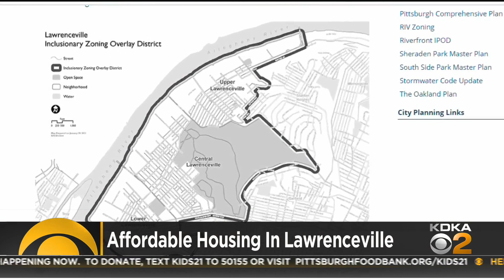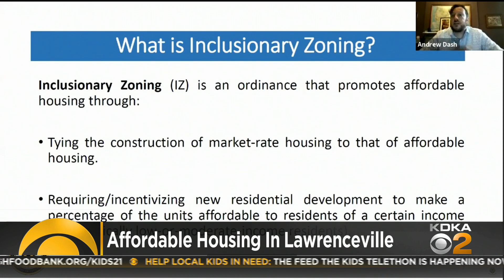Getting More Affordable Housing In Lawrenceville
KDKA's Paul Martino has more on how city leaders are working to get more affordable housing in Lawrenceville.